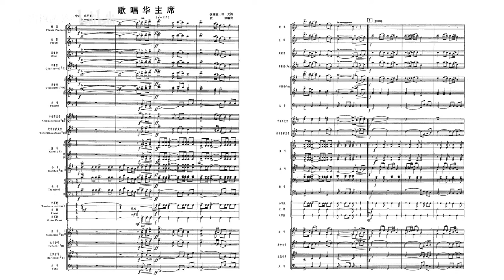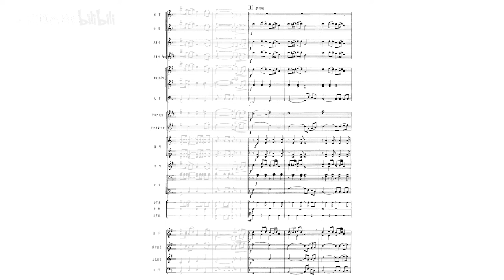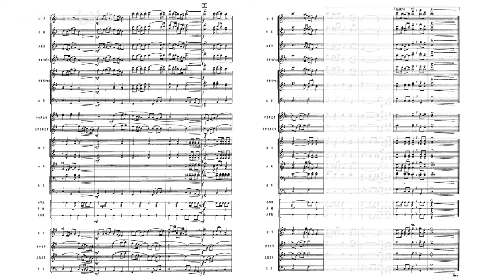[Score] Jia Shuang: Band Ensemble "Sing for Chairman Hua" (歌唱华主席) - PLA Military Band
Composed by Jia Shuang [贾双 (Jiǎ Shuāng, Chia Shuang)]
Performed by the Military Band of the Chinese People's Liberation Army [中国人民解放军军乐团].
Conducted by Liu Yubao [刘玉宝 (Liú Yùbǎo, Liu Yu-pao)]

Scores and cover from "管乐合奏 歌唱华主席" (Band Ensemble: Sing for Chairman Hua), Peking: People's Music Publishing House, Sept. 1978.
Recording from disk record (Label: BM-10254 (BM-78/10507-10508)) manufactured and released in 1978 by China Record Company.

Arranged from the song with the same name, whose lyrics are by Hong Yuan [洪源 (Hóng Yuán)] and music is composed by Xu Xiyi [徐锡宜(Xú Xīyí)] and Tian Guang [田光 (Tián Guāng)]. The melody originates from a folk song of Shanxi.
乐谱及封面出自《管乐合奏 歌唱华主席》，北京：人民音乐出版社，1978年9月第1版第1次印刷。
录音出自中国唱片，BM-10254（BM-78/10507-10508），1978年出版。

编曲：贾双
演奏：中国人民解放军军乐团
指挥：刘玉宝

根据洪源作词，徐锡宜、田光作曲之同名歌曲改编。曲调取材自山西信天游。